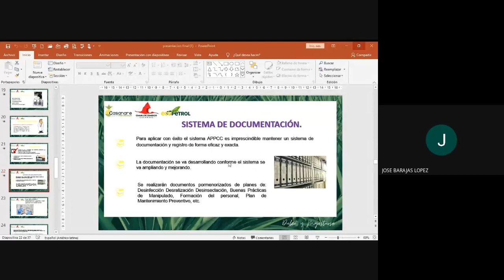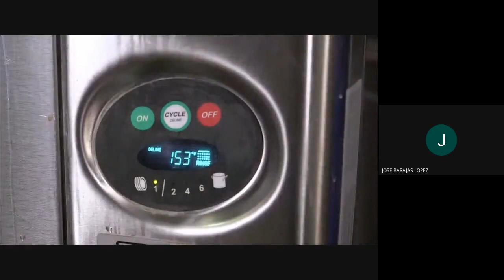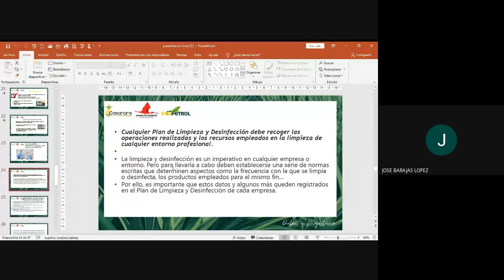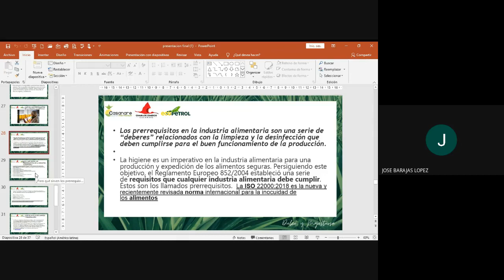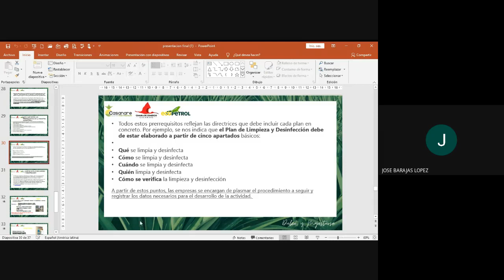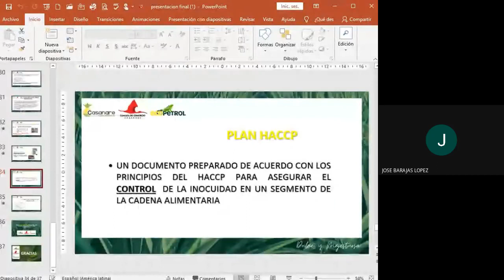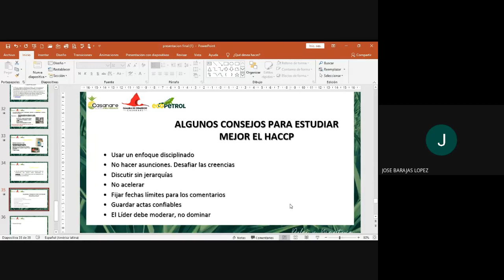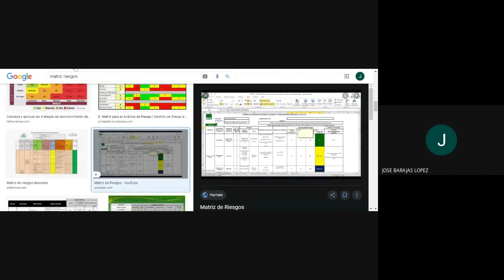Inocuidad y manipulación de alimentos